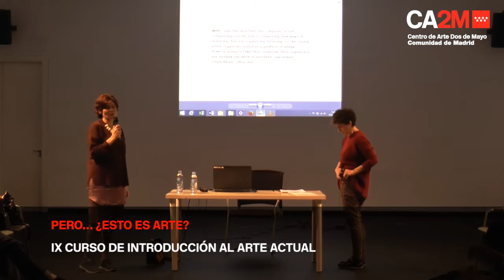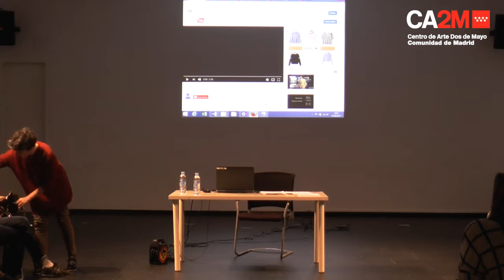La escucha revuelta.- Pero...¿ESTO ES ARTE?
En 1961, John Cage preguntaba en su habitual estilo rompedor y provocador si es más musical un camión que pasa por delante de una fábrica o uno que pasa por delante de una escuela de música, para colocarnos ante los prejuicios que portamos acerca de lo que es musical o no, y tratar así de abrir nuestros oídos a todo lo que suena.

Queremos hacer un recorrido por prácticas sonoras y musicales que desde el siglo XX plantean un cambio drástico en relación con lo sonoro y lo que consideramos música poniendo en juego cómo percibimos y cómo hacemos con lo sonoro. Alterar la percepción puede traer consigo una alteración de la posibilidad de acceder a diferentes y más variados modos de pensamientos y con ellos otros modos de hacer mundo. Aquí radica la potencia política de la escucha. Solemos pensar que la percepción es algo pasivo y natural, que los ojos y los oídos son meros orificios por los que hacer pasar las imágenes visuales y sonoras a nuestro cerebro, simplemente. El neoliberalismo y, especialmente, la publicidad tienen clarísimo que no es así: son expertos jugadores en los niveles de lo perceptivo, de lo afectivo, de lo inconsciente.

Quien escucha se trama y se encuentra o se desencuentra con lo que suena: se le hilvanan, deshilvanan, desajustan, confrontan memorias, expectativas, afectos, gestos, pensamientos, relaciones todas ellas tejidas por las experiencias, las convenciones, los hábitos, por el mundo y el momento en el que vivimos. Exponerse a la escucha es arriesgarse a que esos hilos se tensen, se alteren, se suspendan, se rompan o se enlacen de otro modo. En esta sesión nos acercaremos a músicas experimentales y artes sonoros que plantean la escucha como dispositivo político.

Anouk Devillé y Susana Jiménez Carmona son integrantes de Cuidadoras de sonidos.

The revolt listening .- But ... IS THIS ART?
In 1961, John Cage asked in his usual groundbreaking and provocative style if it is more musical a truck that passes in front of a factory or one that passes in front of a music school, to place ourselves before the prejudices that we bear about what is musical or not, and try to open our ears to everything that sounds.

We want to take a tour of sound and musical practices that since the twentieth century pose a drastic change in relation to the sound and what we consider music putting into play how we perceive and how we do with the sound. Altering the perception can bring with it an alteration of the possibility of accessing different and more varied ways of thinking and with them other ways of making the world. Here lies the political power of listening. We tend to think that perception is something passive and natural, that the eyes and the ears are mere orifices through which to pass the visual and sound images to our brain, simply. Neoliberalism and, especially, publicity are very clear that this is not the case: they are expert players at the levels of the perceptual, of the affective, of the unconscious.

Who listens is plotted and is or is unraveled with what it sounds: they are basted, unraveled, mismatch, confront memories, expectations, affections, gestures, thoughts, relationships all woven by experiences, conventions, habits, by world and the moment in which we live. To expose oneself to listening is to risk that those threads are tensed, altered, suspended, broken or otherwise linked. In this session we will approach experimental music and sound arts that propose listening as a political device.

Anouk Devillé and Susana Jiménez Carmona are members of Sound Caretakers.